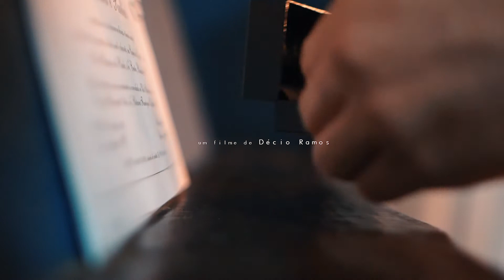MARINA E RULIAN - wedding trailer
"Quando o casal se une, ele se torna uma só carne..." MARINA E RULIAN - wedding trailer